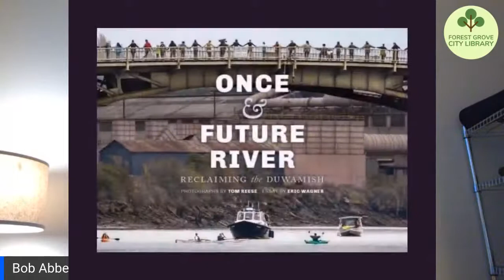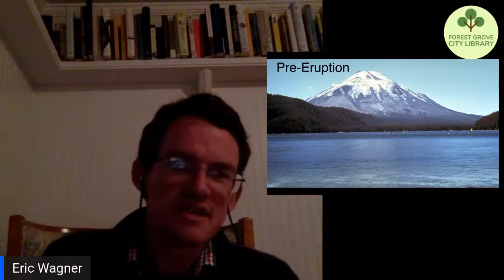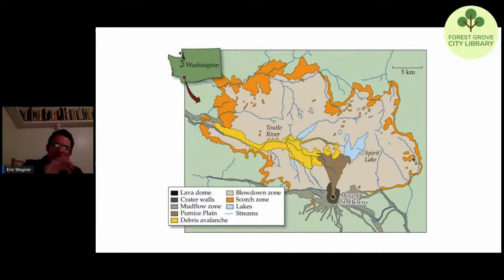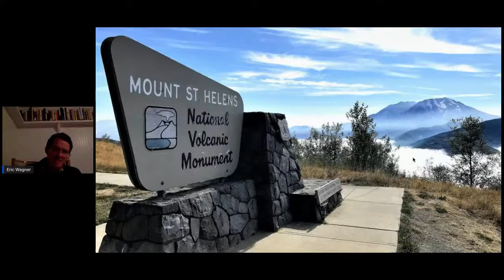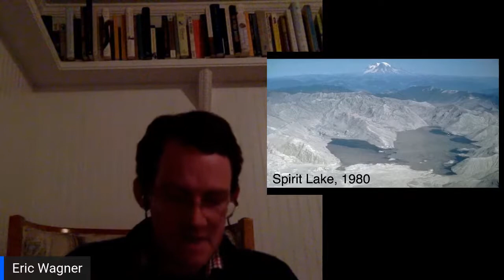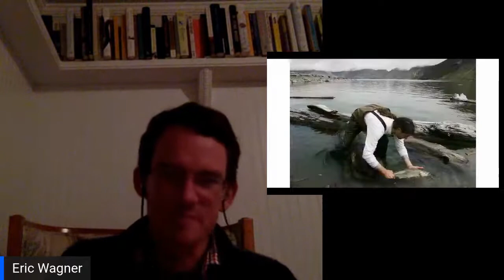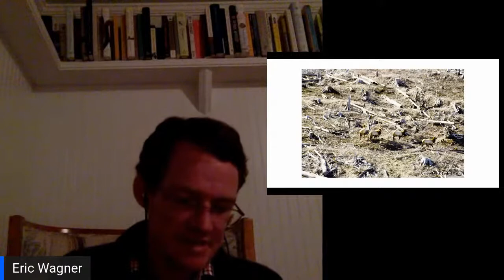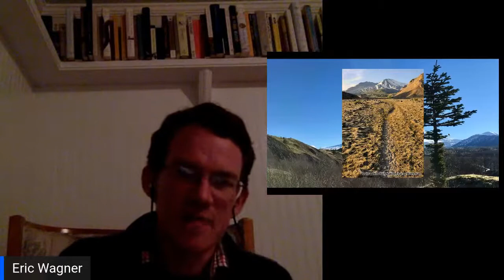After the Blast: The Ecological Recovery of Mount St. Helens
From fireweed to elk, the plants and animals that repopulated the land around Mount St. Helens after the 1980 eruption have changed not only how biologists approach the volcano and its environs, but also how they think about the ways life responds in the face of seemingly total devastation. Author Eric Wagner spent several years following biologists around Mount St. Helens, and in his new book, After the Blast: The Ecological Recovery of Mount St. Helens, he explores some of the lessons they have learned over the past four decades, all while taking readers on a fascinating journey into the blast area and beyond.

This online program will be streamed live on the Forest Grove City Library's Facebook page and YouTube channel starting at 6:30 pm.

Eric Wagner lives in Seattle with his family. His essays and journalism have appeared in The Atlantic, High Country News, Orion, Smithsonian, and elsewhere, and he is the author of Once and Future River: Reclaiming the Duwamish, Penguins in the Desert, and After the Blast: The Ecological Recovery of Mount St. Helens. He has a Ph.D. in Biology from the University of Washington for his research on Magellanic penguins in Argentina.